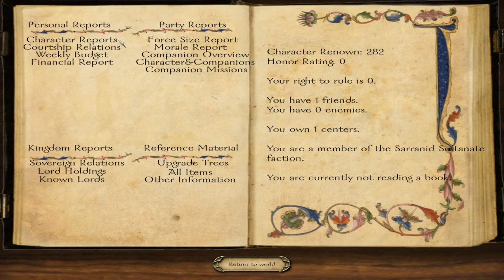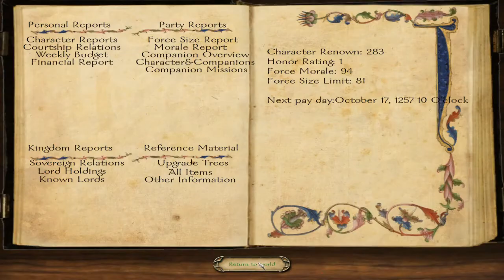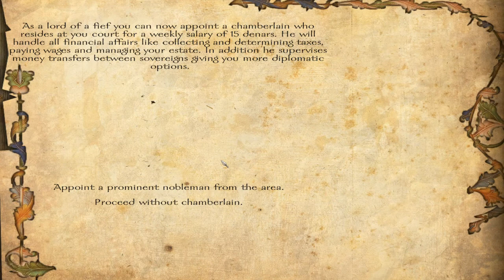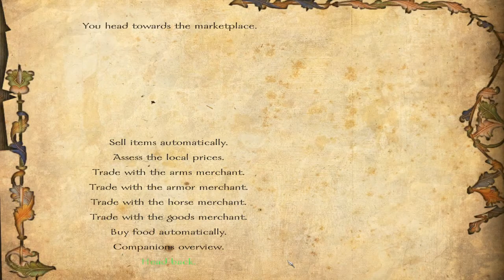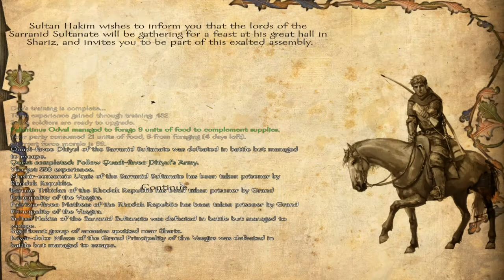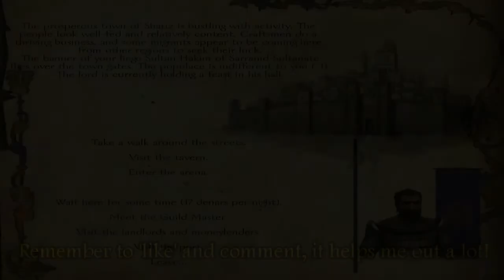Mount & Blade: Warband (Floris Edition) w/ Jerry - Episode 14 - Assisting Farmers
We continue our epic journey in the medieval world of Calradia!

What is Mount and Blade: Warband?
In Mount & Blade: Warband, you play as an adventurer in the medieval land of Calradia, a fictional land devoid of magic and high fantasy, instead bearing many similarities to our world in the Middle Ages.

The game offers you a great deal of freedom in this world. You may roam around the map visiting towns and villages, trading, pursuing various quests, taking part in tournaments, or trying out a myriad of other activities.

You will soon notice that the world itself is dynamic. Caravans travel between towns, sometimes being waylaid by bandits; villagers take their goods to markets; armies assemble to move across the land, besieging towns or castles and raiding settlements. Instead of giving you a fixed path to follow,